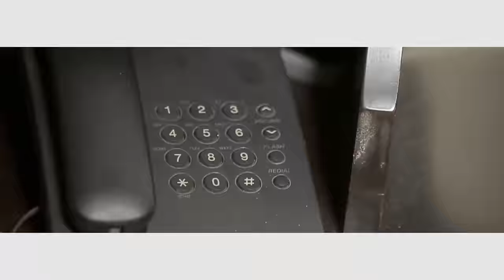LM Villa Nova I Jours fériés I Gina Pmf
Light Music Villa Nova performing "Jours fériés"
Une production Wanted records & PublicomStudio

Directed by Etienne Pro Adoniska